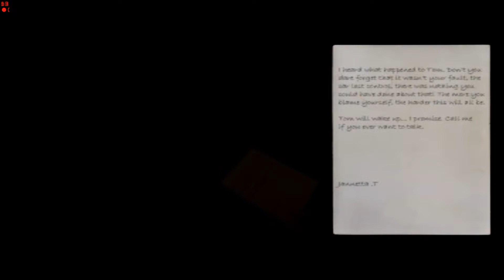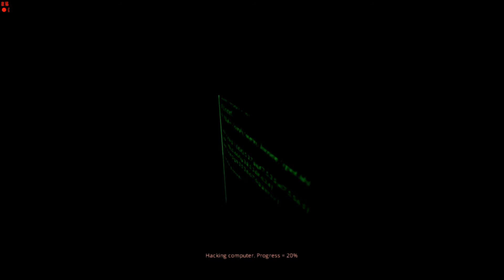Let's Play Minds Eyes #1 Zombäää